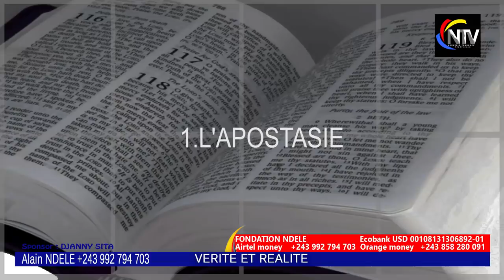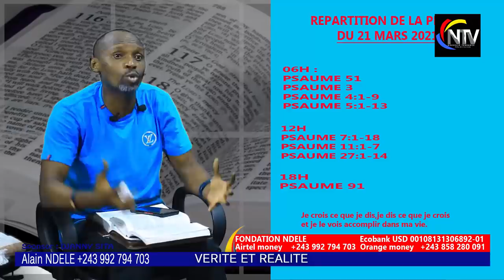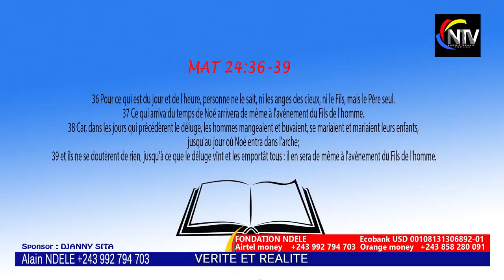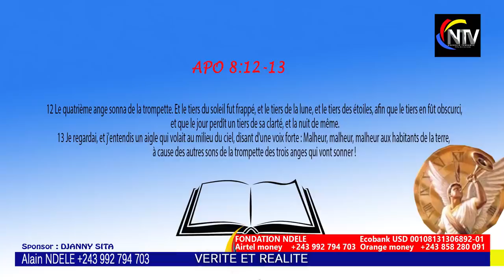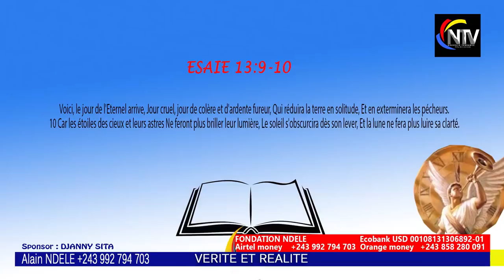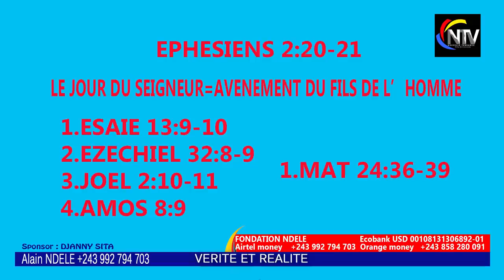BOMB🔥:EV ROGER BAKA DE RETOUR TRÈS FÂCHÉ OYO BOMB ASIMBI PLACE BASIMBAKA TE BA RÉVÉLATIONS YASOMO🔥